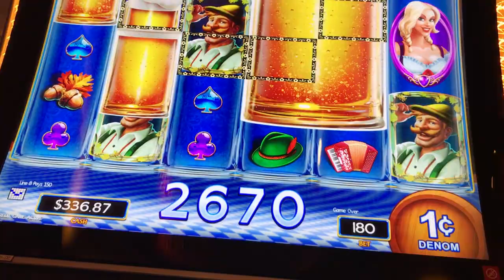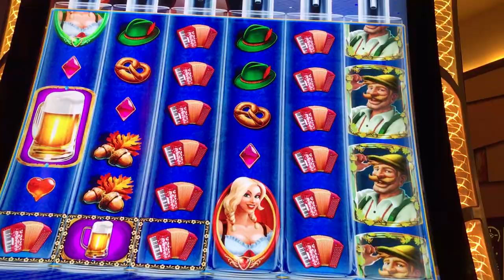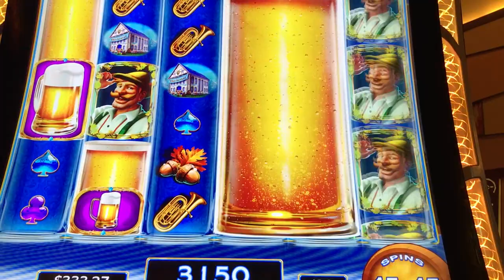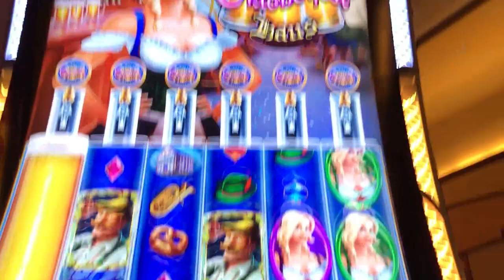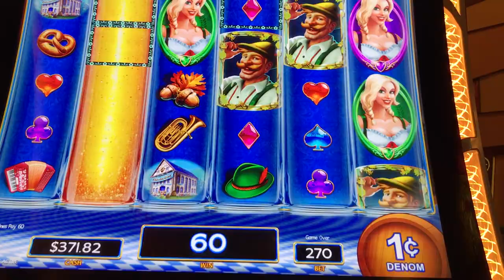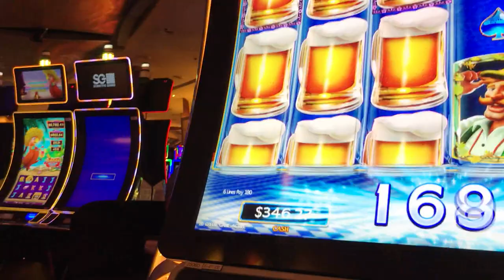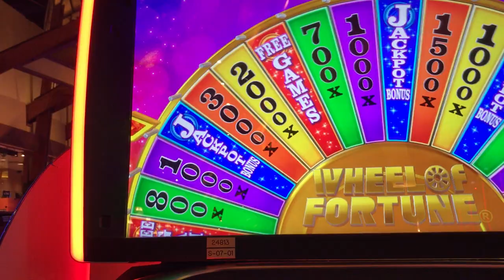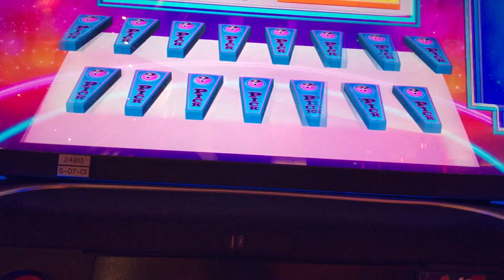HUGE BEER WILDS! NEW! HEIDI'S BIERHAUS OKTOBERFEST SLOT MACHINE!!! THIS GAME IS SO MUCH FUN!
Happy Oktoberfest! We will celebrate all week with Heidi and Hans wins! You all know we LOVE the Bierhaus series and were thrilled to see a new version, with a super sized screen and love seat for 2! How could we resist? Heidi and Hans didn't let us down and delivered those HUGE BEER WILDS and a NEW FUN SONG!!! We will absolutely be playing this again!